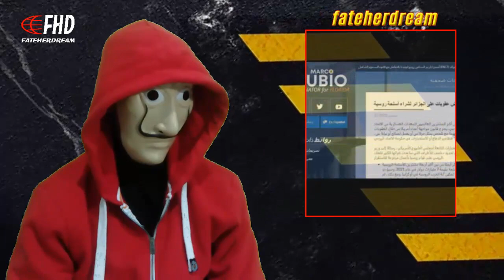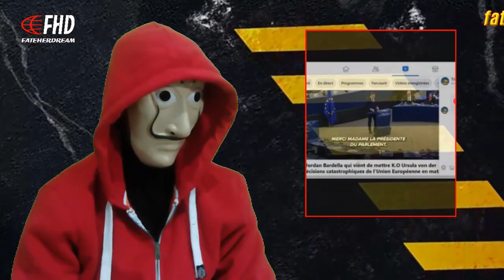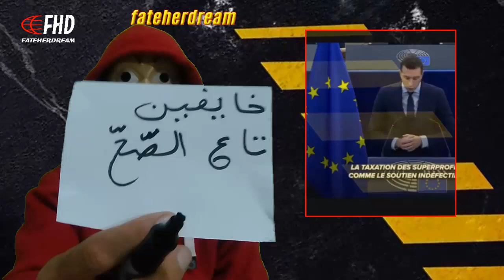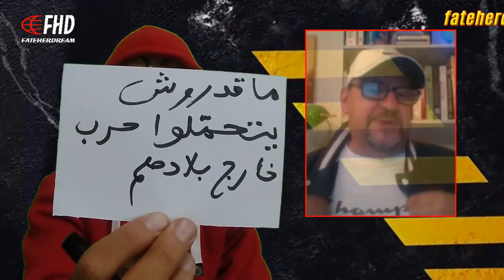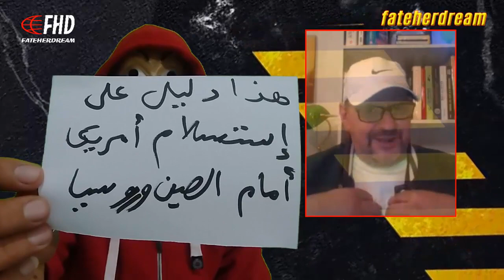رافع 156 : هل تستطيع أمريكا تطبيق عقوبات على الجزائر بسبب التّسليح من روسيا ؟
المحلّل السياسي الجزائري رافع 156 يعلّق على مطلب سيناتور أمريكي بفرض عقوبات على الجزائر بسبب إقتنائها للأسلحة الروسية